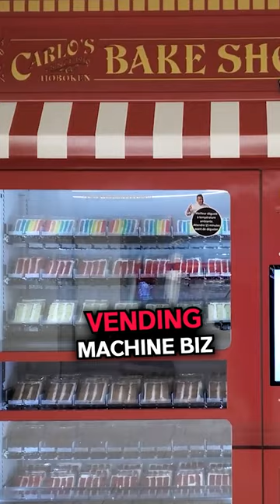Making Millions From Vending Machines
**Want more ways to create wealth?**